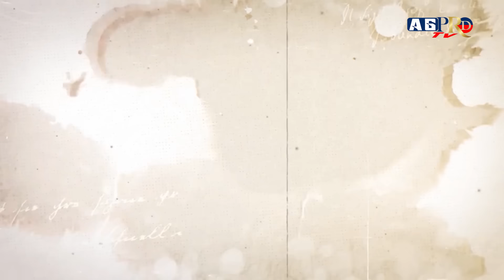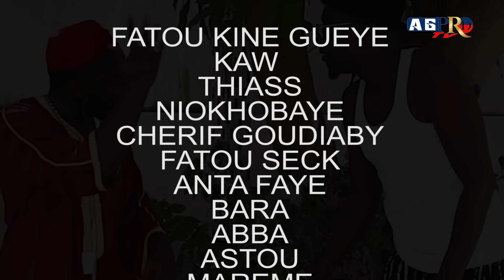SAMA NONOU PRIVE saison 2 Episode 26 **VOSTFR**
Craquer & croquer,
Votre série Patin le faux milliardaire revient avec toujours plus de suspense et comédie  pour pimenter vos soirées.
PATIN LE FAUX MILLIARDAIRE- Saison 1 - Episode 01 AG prod tv

Diffusion d'un épisode tous les jeudis et lundis soirs à 17h30 UTC. (Dakar, Sénégal, juin 2022)
Une production AG PROD TV :

AGPRODTV